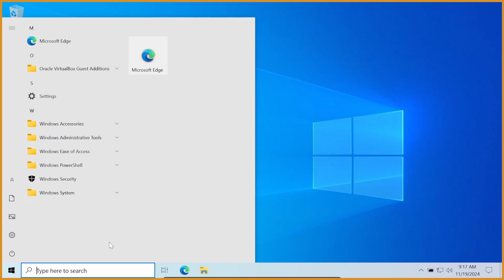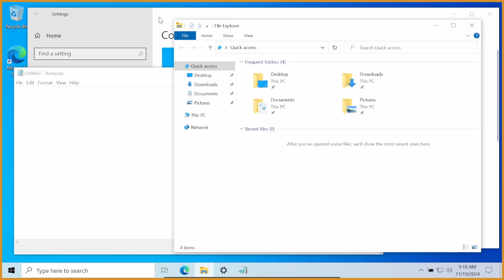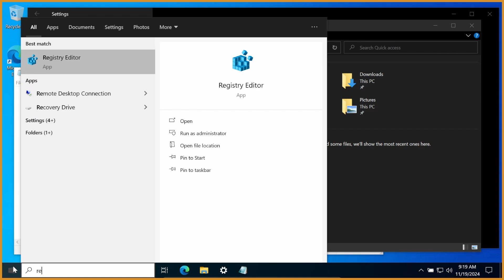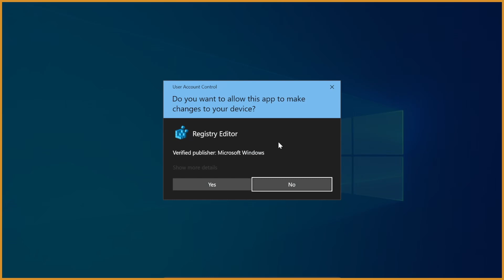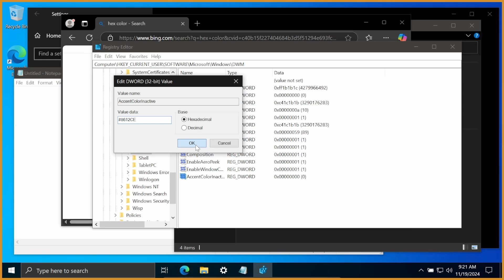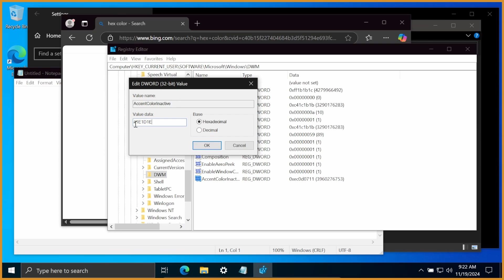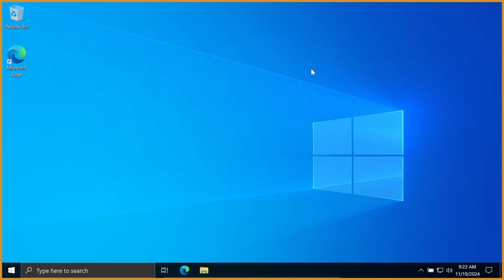How to activate FULL dark mode in Windows (Including Top Bars!)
Here's how to fully activate dark mode on every app in windows (10 and 11) and make the top bar dark mode as well, which often isn't shown. This will make any app with a dark mode option use dark mode and any app that doesn't at least have a top bar / window title that's in dark mode.